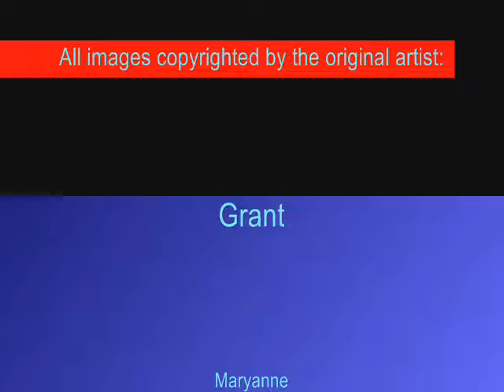Daily Paintings by painting-a-day artists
Original daily paintings by painting a day artists!